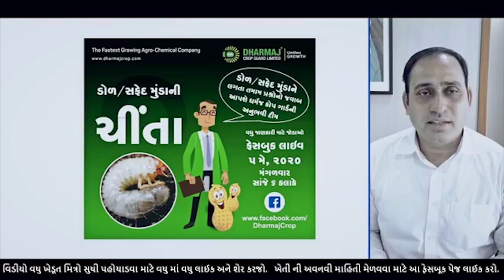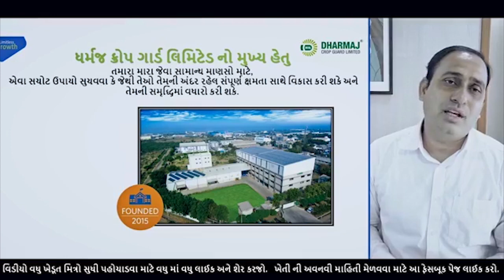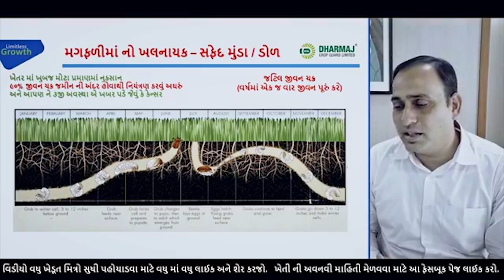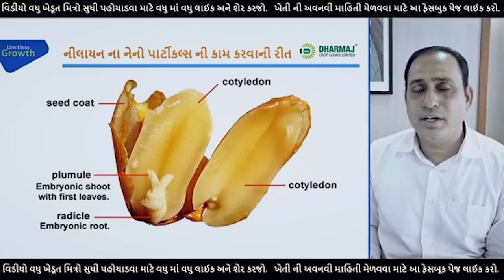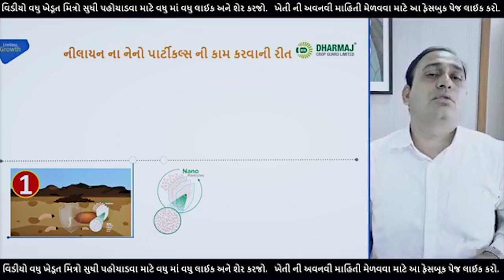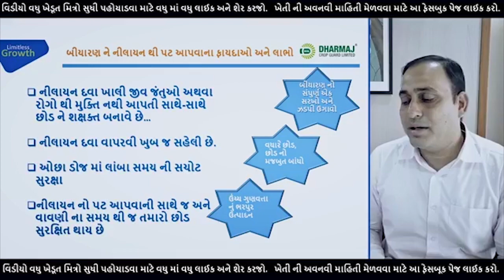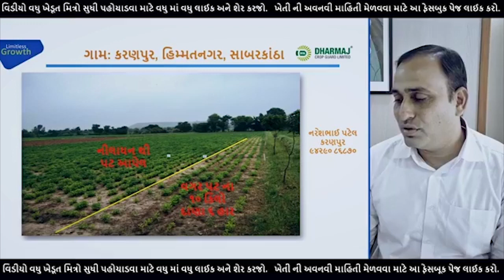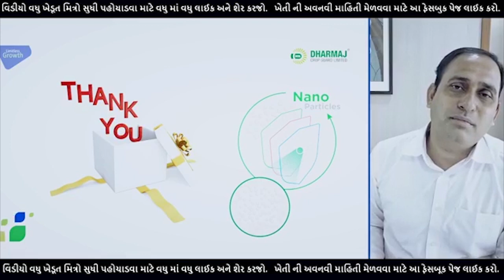Facebook Live 2020-1Nilaayan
lIVE SESSION ON FACEBOOK. WE ARE GIVING INFORMATION FOR FARMERS ABOUT HOW TO GET MORE PRODUCTION OF CUMIN AT LOW COST BY USING DCGL PRODUCTS IN GUJARATI LANGUAGE.